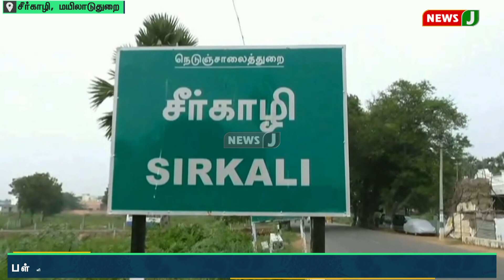பள்ளி மாணவர்கள் படிகளில் தொங்கியபடி ஆபத்தான பயணம்; பெற்றோர்கள் வேதனை | NewsJ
மயிலாடுதுறை மாவட்டம் சீர்காழி தாலுகாவில் 79 வருவாய் கிராமங்களும் 120-க்கும் மேற்பட்ட குக்கிராமங்களும் உள்ளன. இந்த கிராமங்களை சேர்ந்த மாணவ-மாணவிகள், பொதுமக்கள் என அனைவரும் தங்கள் படிப்பிற்காகவும், அத்தியாவசிய தேவைக்காகவும் சீர்காழி நகர் பகுதிக்கு செல்ல வேண்டியுள்ளது. இப்பகுதிகளில் நீண்ட நாட்களாக பேருந்து பற்றாக்குறை நிலவி வரும் நிலையில், மாணவர்கள் பள்ளி சென்றுவருவதில் சிரமம் ஏற்பட்டுள்ளது. இந்நிலையில், வேறு பேருந்துகள் இல்லாததால் பள்ளி மாணவர்கள் படிகளில் தொங்கியபடி ஆபத்தான முறையில் பயணம் மேற்கொள்ளும் காட்சி காண்போரை பதைபதைக்க வைக்கிறது. விடியா அரசு, கூடுதல் பேருந்துகள் இயக்கி, தங்கள் பிள்ளைகளின் உயிர்களை காப்பாற்ற வேண்டுமென பெற்றோர் கோரிக்கை விடுத்துள்ளனர்.